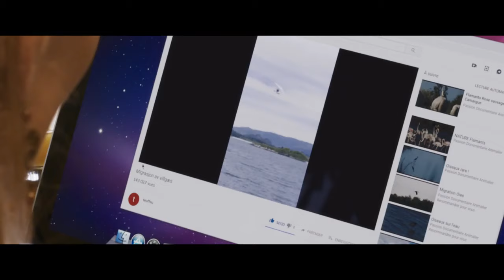DONNE MOI DES AILES (Fev-2020)